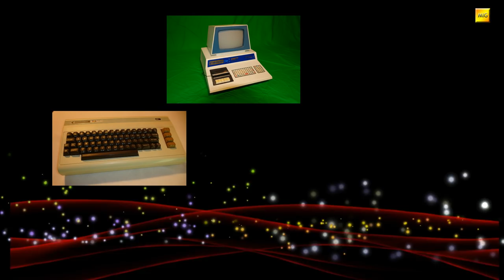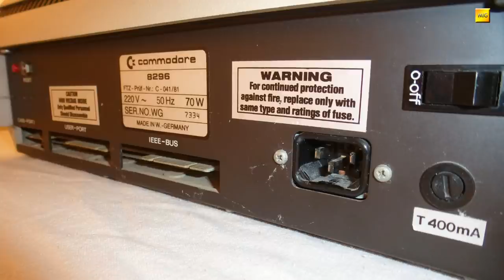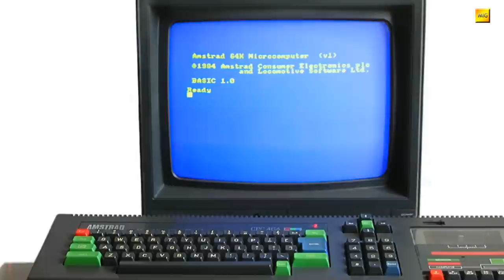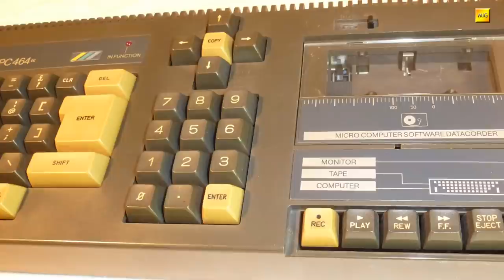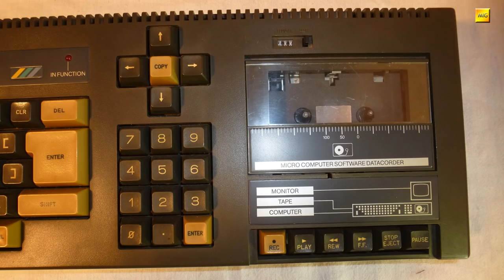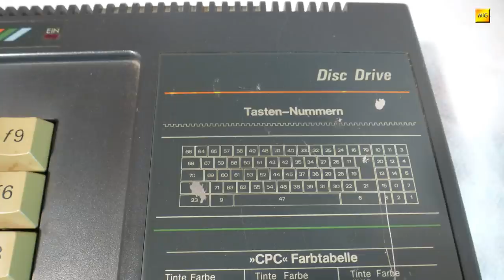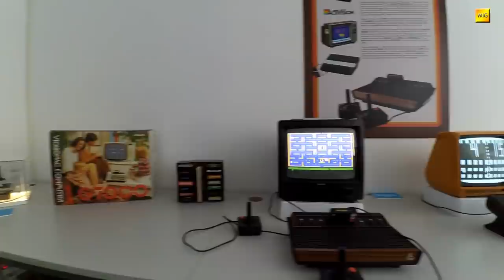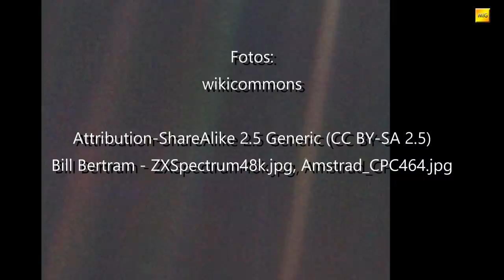MIGs Yesterchips - Folge #092 Der Look der 8-bit Homecomputer (Teil 2)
Weiter geht es durch mein 8-bit Regal. Wir starten mit der CBM 8000er Serie, begutachten Sinclairs ZX Spectrum+ und statten Commodores 264er Serie, mit C16, C116 und Plus/4 einen Besuch ab. Finalisiert wird diese Folge von den Amstrad/Schneiders CPC 464 und 6128.

Digital Retro Park
Museum für digitale Kultur
Frankfurter Straße 13-15
63065 Offenbach am Main
digitalretropark.net

wikicommons:
Bill Bertram - ZXSpectrum48k.jpg, Amstrad_CPC464.jpg